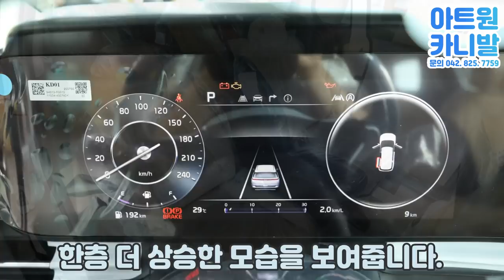카니발 풀체인지!! 9인승 구매하고도 고민하는 부분!! 1호차 출고 후 계획 아트원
이미 전 모델보다 더욱 개선되어 웅장하게 나온 카니발 풀체인지...
계약 전 / 계약 후 미니밴 특장전문 업체 아트원에서는 더욱
꼼꼼하게 튜닝 및 개선을 위해 연구중입니다.
패밀리카의 끝판왕 하이리무진, 즉 글로밴 리무진을 완성하기 위해
선두주자에서 열심히 연구하여 더 개선된 차량을 만나볼 수 있도록
고객 맞춤형 글로밴리무진!! 다양한 리폼과 튜닝을 통하여
고객맞춤 차량으로의 재탄생!!
하이리무진 사전계약도 진행하고 있습니다.
미니밴 특장전문업체 아트원에 대하여 이번 영상을 통해
댓글과 서로 소통하며 더욱 성장하는 아트원24채널이 되겠습니다.
감사합니다^^

위 영상에 나온 차량에 대해 궁금하시다면.